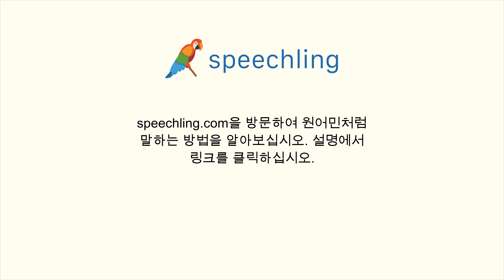포르투갈어로 "어느 쪽을 원하세요?" 말하는 법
남자 목소리 :
Qual deles você quer?

남성 음성 번역 :
어느 쪽을 원하세요?